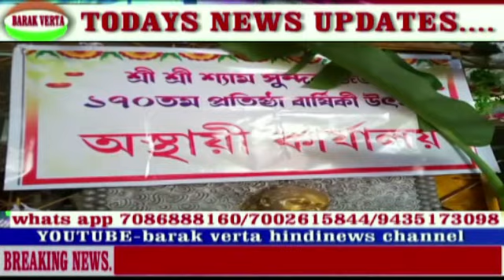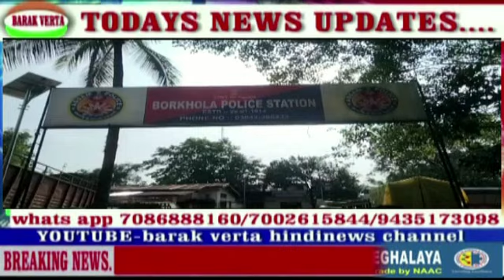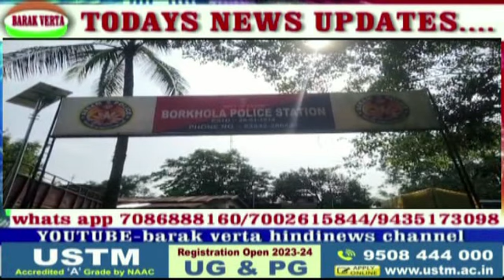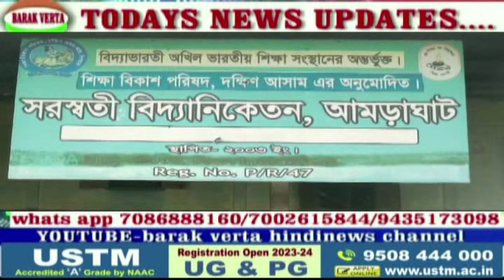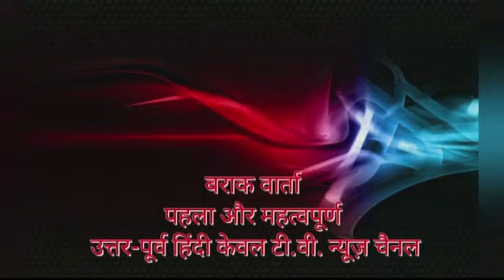barak verta 13 sept aaa